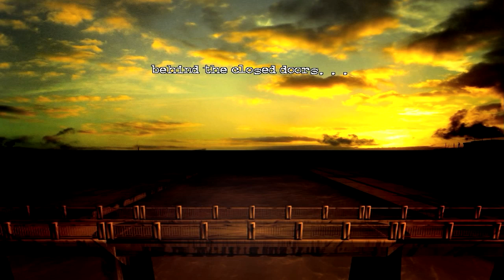A visitante - The Cat Lady Parte 6